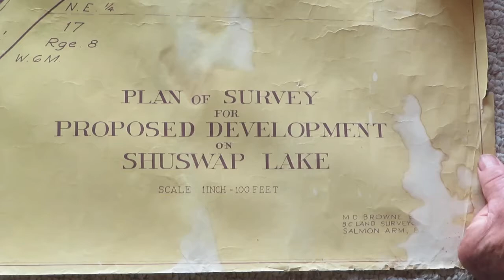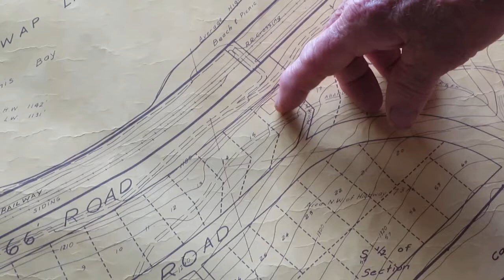glen explains 1961 browne johnson survey